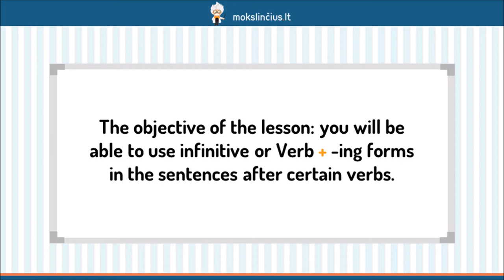Veiksmažodžių modeliai (Verb Patterns) - Mokslinčius.lt - Tavo mokytojas telefone !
Šios pamokos metu pasistengsime išmokti naudoti bendraties ar veiksmažodžio su –ing galūne formas po tam tikrų veiksmažodžių. Išanalizuosime kelias veiksmažodžių grupes, kurios paprastai nėra vartojamos tęstiniuose laikuose, tad po šių veiksmažodžių yra naudojama bendratis. Taip pat apžvelgsime veiksmažodžius, po kurių turėtume vartoti veiksmažodžius su –ing galūnėmis. Pakalbėsime apie atvejus, kai vartojamo veiksmažodžio forma priklauso nuo sakinio reikšmės.